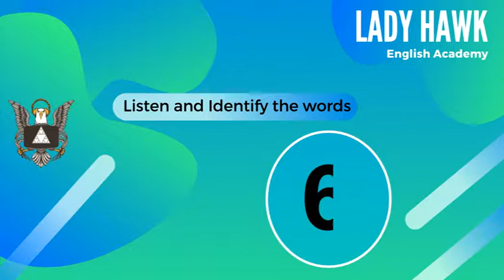Advanced Listening Identify the word Exercise 05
Vocabulary base is a prerequisite for listening skills, and listening can contribute as a useful source for vocabulary building.

Following is an exercise to enhance both.